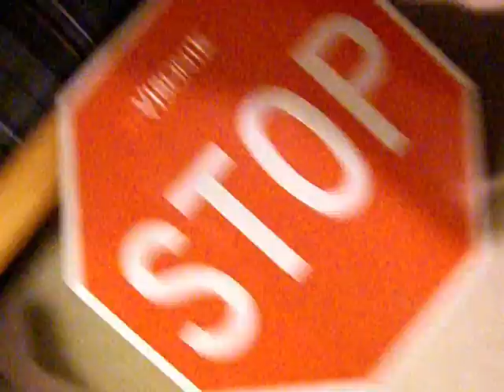Pong Montage 3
To1 Productions